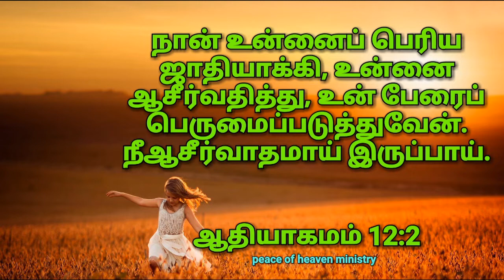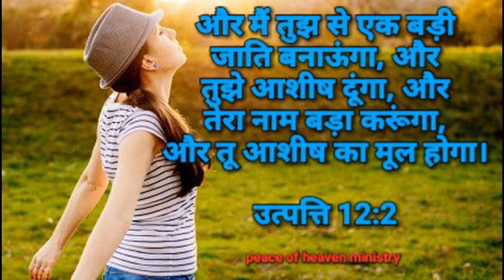இன்றைய வசனம் [ 09/07/2019 ] | Today Bible Verse | Today bible word with Tamil MESSAGE